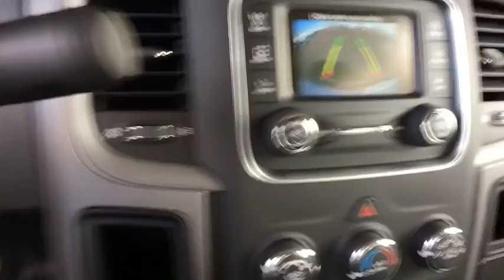2018 RAM 2500 Denver, Littleton, Aurora, Parker, Colorado Springs, CO R2902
Bright White Clearcoat  2018 RAM 2500 available in Denver Colorado at Brandon Dodge. Servicing the Littleton, Aurora, Parker, Colorado Springs, CO area.

Brandon Dodge
5600 S Broadway